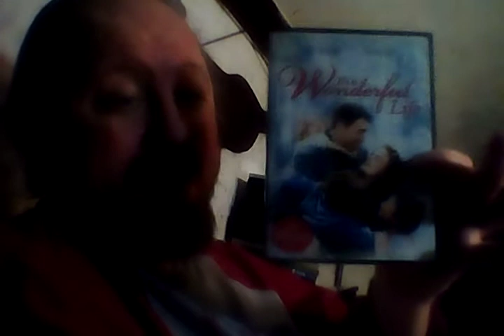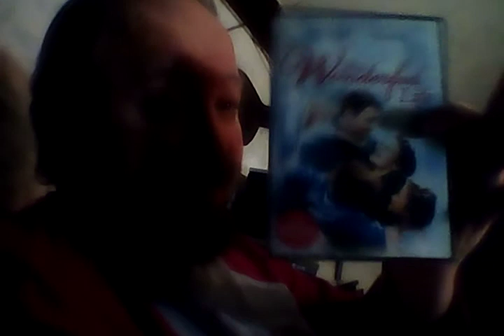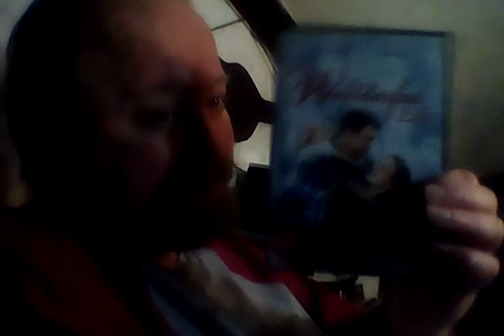RAINY TUESDAY LOTS OF HARD RAIN